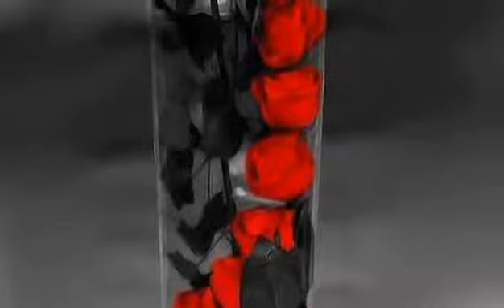Δημήτρης Μητροπάνος - Θάλασσες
Θάλασσες, μέσα στα μάτια σου θάλασσες
και με ταξίδευες, σαν το καράβι κι έλεγες:
Θα σ' αγαπώ με τα καλοκαίρια
με τρικυμίες και με βροχές
με μαξιλάρι τα δυο μου χέρια
θα ονειρεύεσαι ό, τι θες
Ένα ποτήρι θάνατο θα πιω, απόψε να μεθύσω
Τα καλοκαίρια πες μου πώς μπορώ
μονάχος μου να ζήσω
σε μονοπάτι αδιάβατο θα βγω
θα βγω να σε ζητήσω
Θα σ' αγαπώ, μη μου συννεφιάζεις
σαν αμαρτία και σαν γιορτή
Μάθε στα μάτια μου να διαβάζεις
ότι με λόγια δε σου 'χω πει
ενα ποτηρι θανατο θα πιω αποψε να μεθυσω
τα καλοκαιρια πες μου πως μπορω μοναχος μου να ζησω
σε μονοπάτι αδίαβατο θα βγω
θαλασσες μεσα στα ματια σου θαλασσες